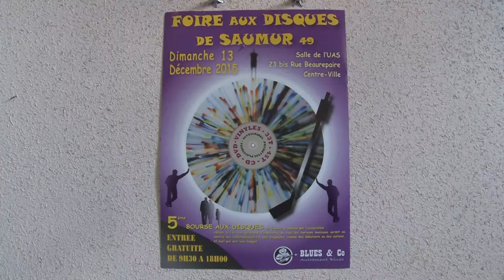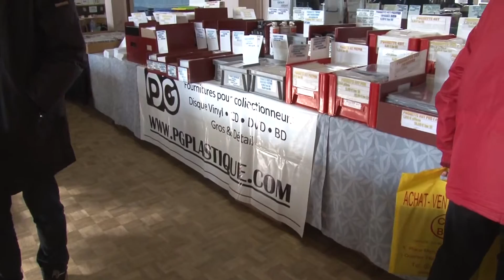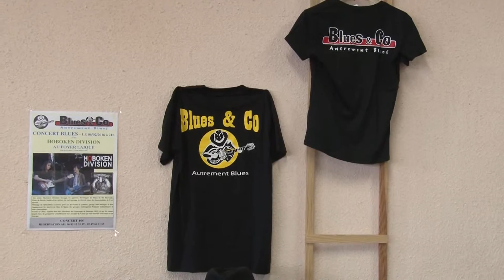JK0143F LA FOIRE AUX DISQUES avec " Blues & Co " Le Film de l'ouverture 2015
" La Foire aux Disques 2015 " Voici une petite vidéo tournée peut après l'ouverture à la salle de l' UAS , avec l'Association " Blues &Co " et en particulier Michel ALZON qui est aussi le secrétaire de l'Assos Blues & Co , on pourra reconnaître Tonton Erick , Alain Coquard , Rémi Mathis , Daniel Viau , Gille Mathon le président de Blues & Co , etc ., c'était la 5ème édition , les chineurs collectionneurs se sont déplacés nombreux , le dimanche 13 décembre 2015 à Saumur (49) .Jan KOVACIC86 Copyright .